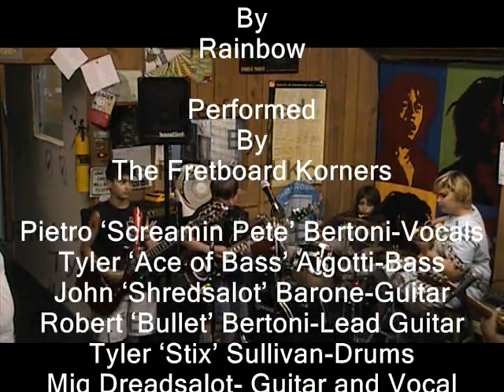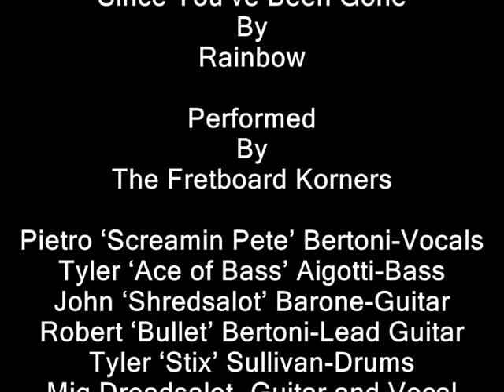Since Youve Been Gone at Fretboard Korner 7.10.09 Ver 2.0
Since Youve Been Gone
By
Rainbow

Performed
By

Pietro Screamin Pete Bertoni-Vocals
Tyler Ace of Bass Aigotti-Bass
John Shredsalot Barone-Guitar
Robert Bullet Bertoni-Lead Guitar
Tyler Stix Sullivan-Drums
Mig Dreadsalot- Guitar and Vocal

At
Fretboard Korner
7.10.09
Ver 2.0